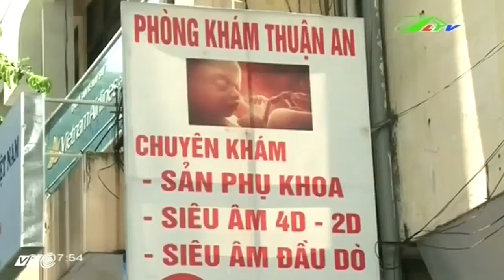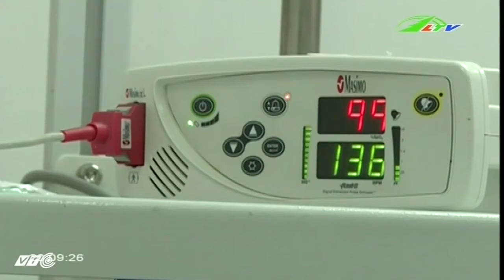Tin Tức “Trai Thừa Gái Thiếu” Khi Sinh Do Đâu Xã Hội Lâm Đồng TV